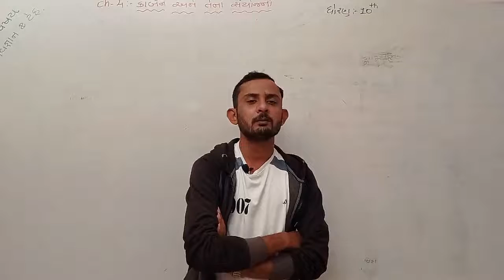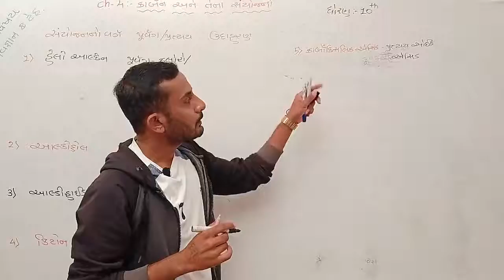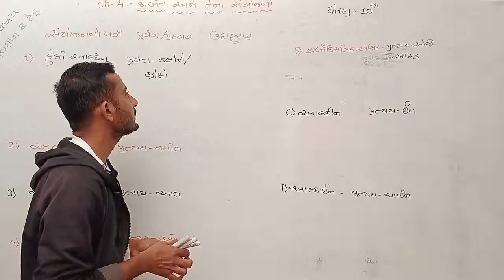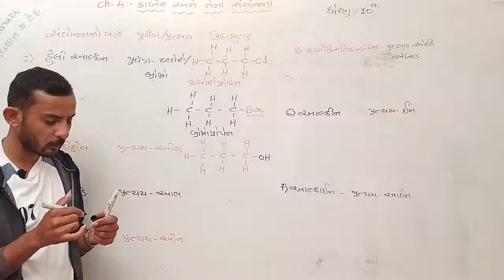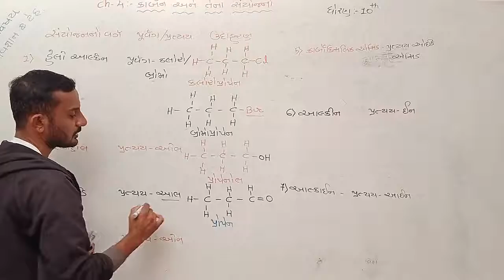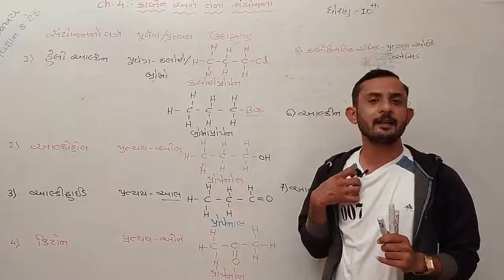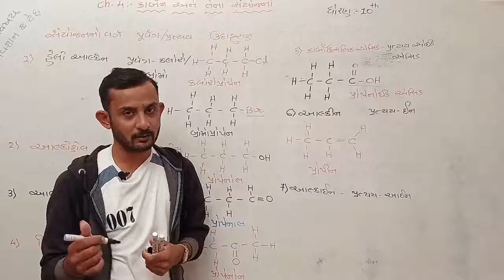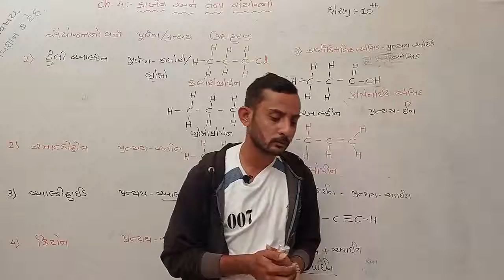G.S.E.B. STD - 10 SUB. - SCIENCE